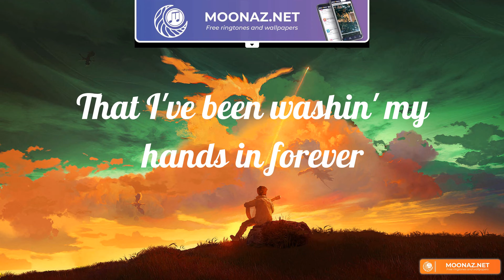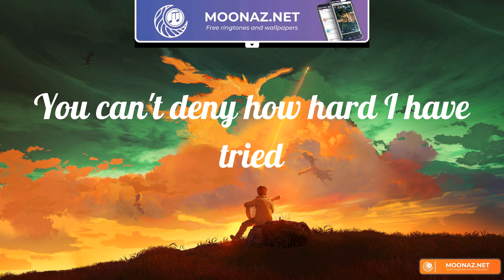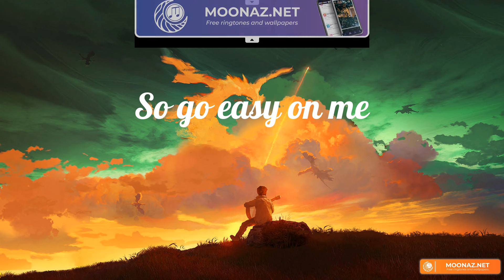Easy On Me (Lyrics) Adele